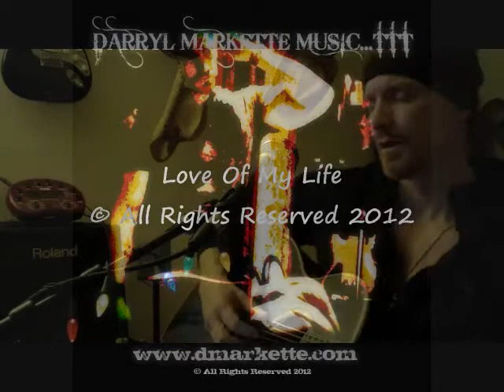Love Of My Life - original song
I never knew what love could do
Till you walked into my life
Now I don't know what I will do
Without you as my wife
Love of mine

Yes I always knew that I'd find you
I'd searched all my life
The day I gave up on you
That's when you walked into my life
Love of mine

Though the Sun must fall sometimes
On chapters of our lives
Yes a new sun it shall rise
That's when moonbeams collide
Love of mine

Now There's only one thing left to do
But make you my wife
Love of mine
Won't you be my wife?

Ohh wont you be be my wife?
Lovvvve  Love of my life
Ohh won't you please please be my wife?